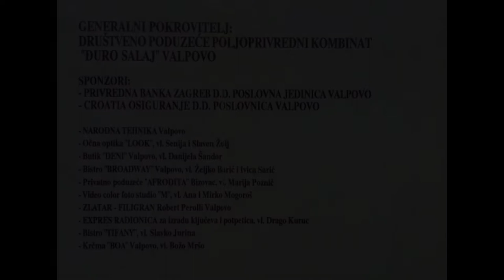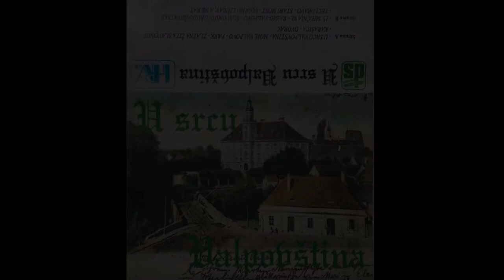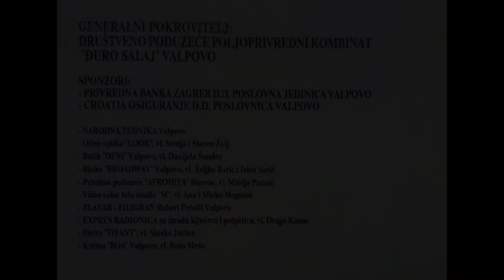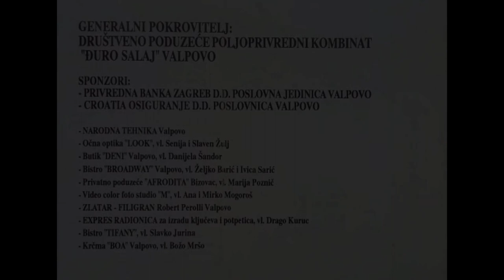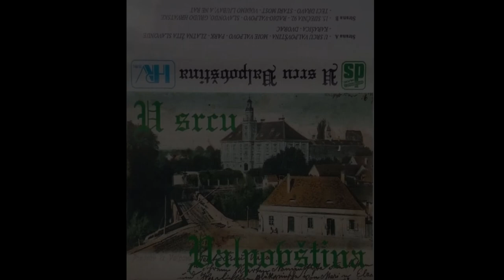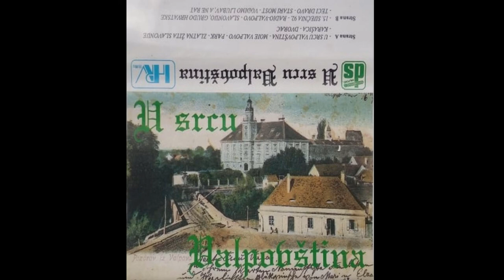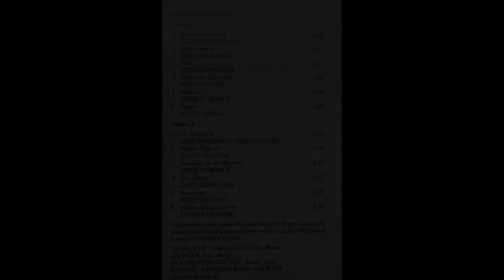U Srcu Valpovština